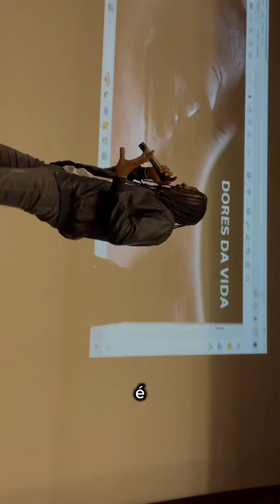Onde está a dor aí está o propósito